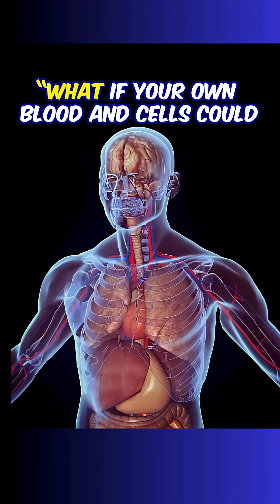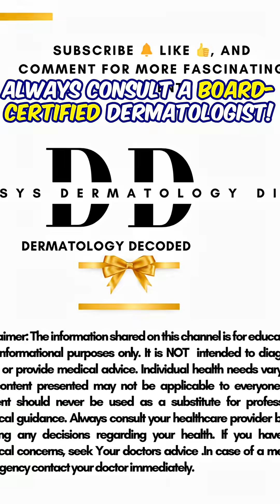Blood, Burns, and Beauty | How Injury Unlocked Regeneration.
Discover how an unexpected medical twist transformed the beauty industry in “Blood, Burn, and Beauty: How Injury Unlocked Regeneration.” This captivating journey delves into the revolutionary findings of PRP (Platelet-Rich Plasma) therapy and stem cells, revealing how our own blood can be the key to faster healing and youthful skin. From the operating room to the MedSpa, learn how this accidental breakthrough sparked the viral 'Vampire Facial' trend and reshaped regenerative medicine. Join us as we explore the incredible science behind healing injuries and enhancing beauty.